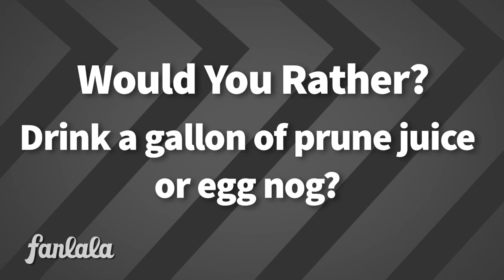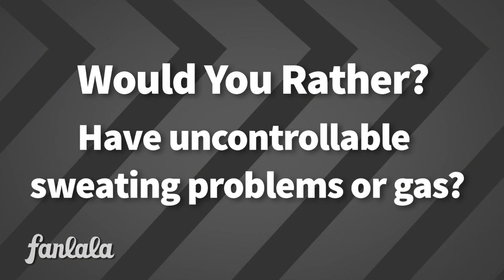Peyton List on The Walking Dead or American Horror Story? Would You Rather!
Who doesn’t love a good game of Would You Rather? Well we can tell you that some of the cast of the upcoming thriller The Thinning, is always game!

While sitting down to talk with Peyton List, Logan Paul, and Lia Marie Johnson, we asked them a bunch of “Would You Rather…” questions. Would you rather star on The Walking Dead or American Horror Story? Would uncontrollable sweating or farts be less of a burden on your daily routine?

These are the hard-hitting questions, and these are what we asked the trio from The Thinning. Make sure you check out The Thinning when it arrives later this year. We cannot wait to check it out!